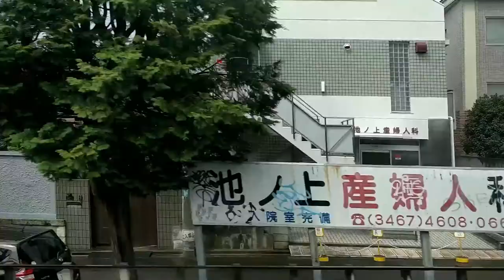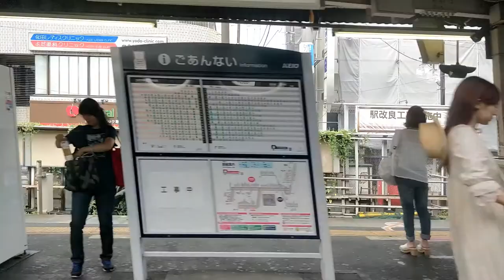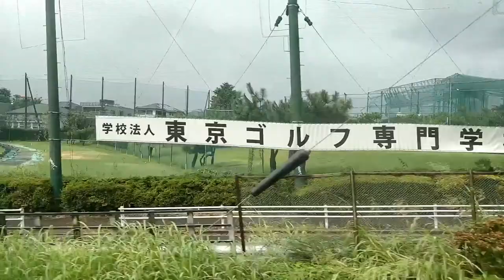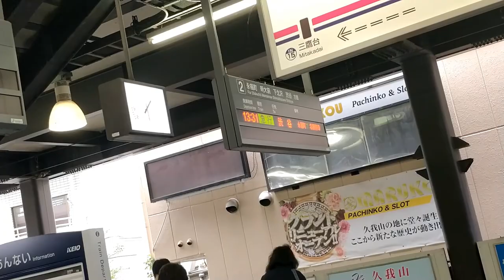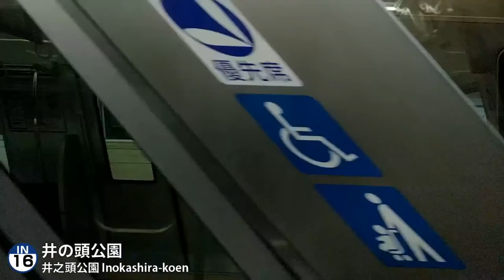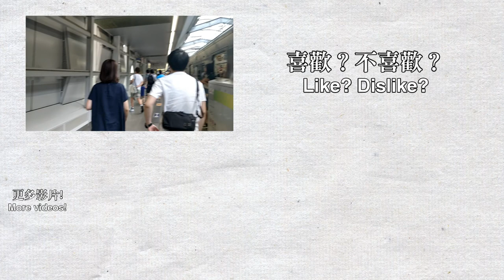🚆 Keio Inokashira Line (井の頭線) express train from Shibuya to Kichijoji - Keio 1000 series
Welcome to Tokyo! I was travelling to Tokyo on 8/9-18. I took my camera out on almost all journey in Japan, enjoy the videos! This is the Keio Inokashira Line Express train from Shibuya to Kichijoji. Although this line goes to a big terminus in Shibuya, this line only has 5-car trains, unlike the main line which has 8-car or 10-car trains.